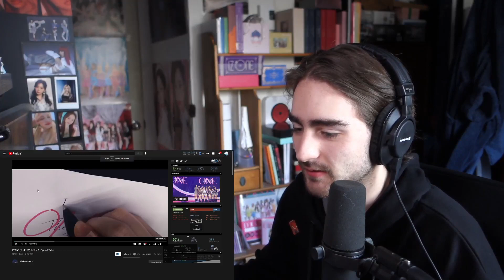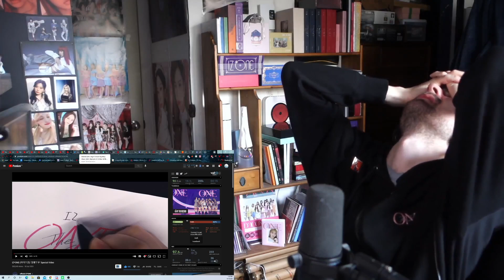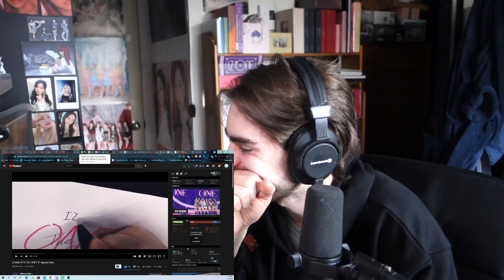Reacting to IZ*ONE - ‘평행우주’ Special Video